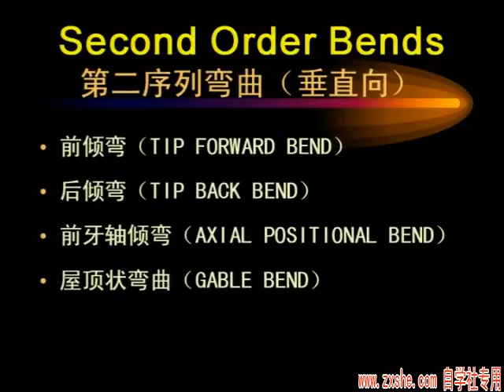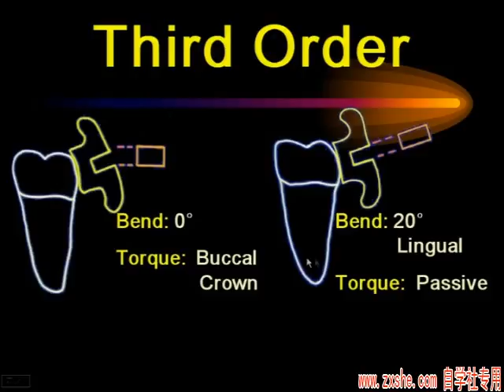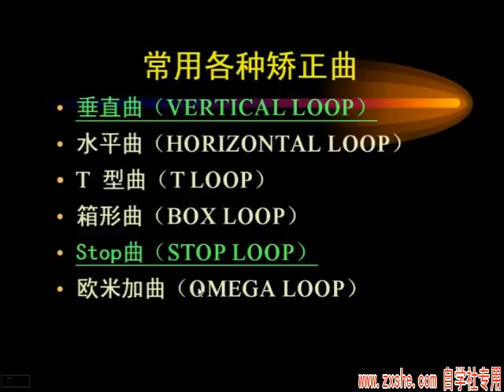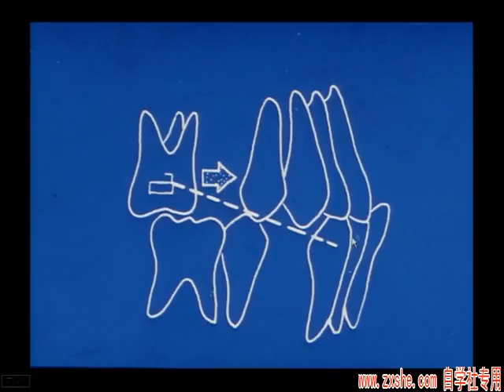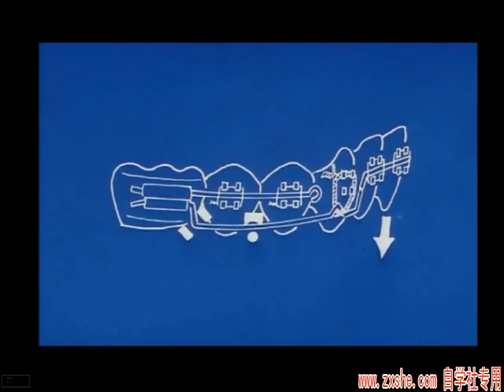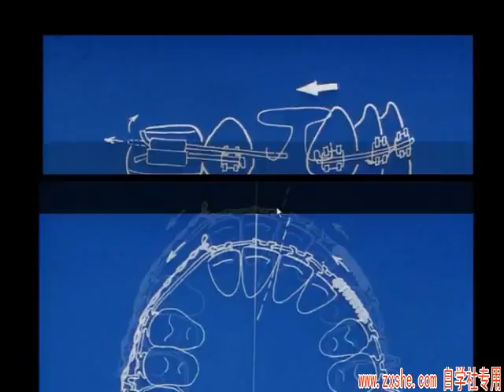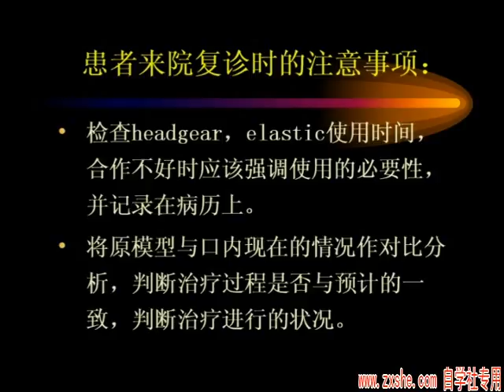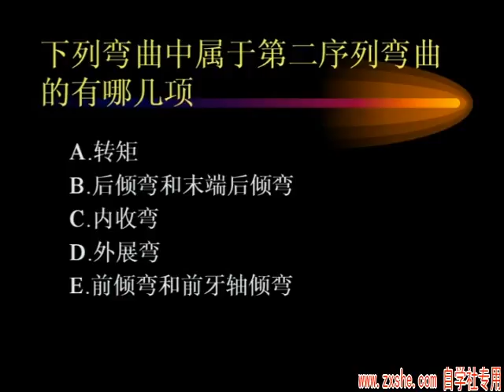21方絲弓矯治技術2